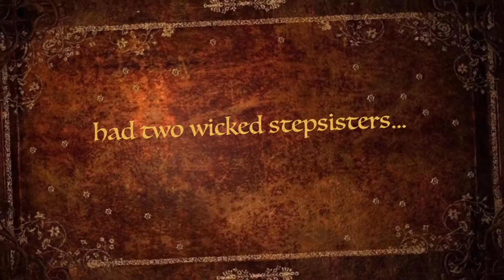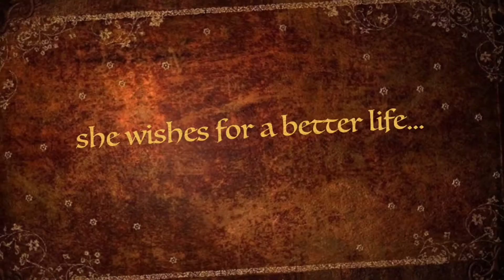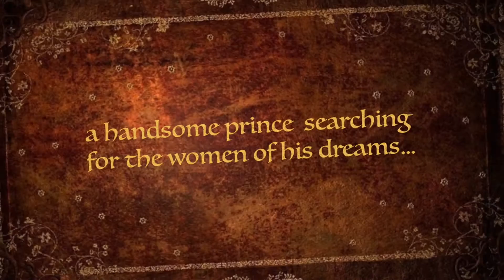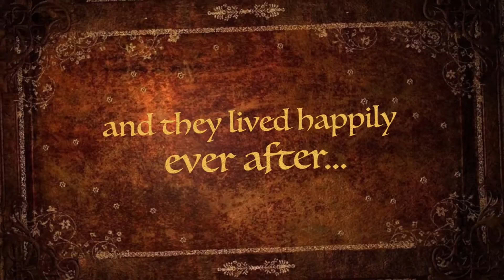cinderella for promo 37D76201 1211 4B11 8EAE FAD02592B953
Cinderella Promo